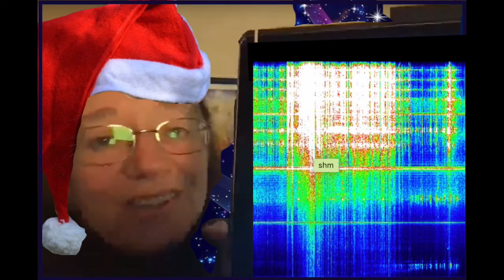Oh Happy Day Says the LIGHT - Just the Inspiration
Merry Christmas!!❤️

Please enjoy this beautiful rendition that warms the heart
Thanks, Ralph!

NEW!! Have a Cuppa Schumann with Me 😍

     Gratitude 🙏

Get the Free Newsletter! Please sign up to receive my free newsletter

      This really helps me get the word out - Thank you!

Photo and Music Credits
      Photographic images and music clips are licensed for commercial and non-commercial use.